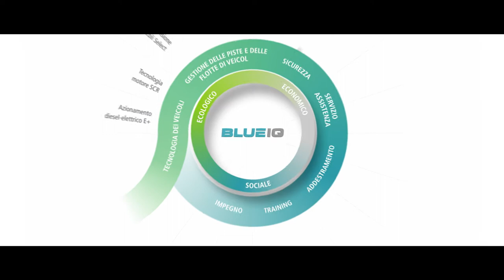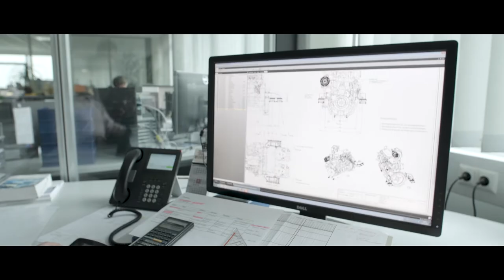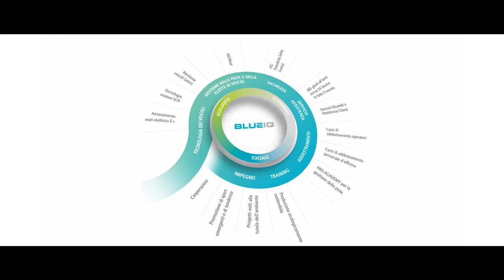BLUE IQ | Kässbohrer Geländefahrzeug AG | Italian